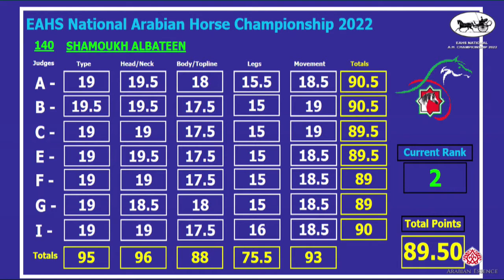N 142 M O HIND EAHS National A H Championships 2022 Mares 4 6 Years Old Section A Class 4A